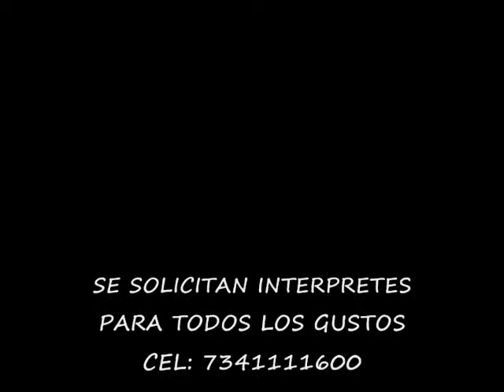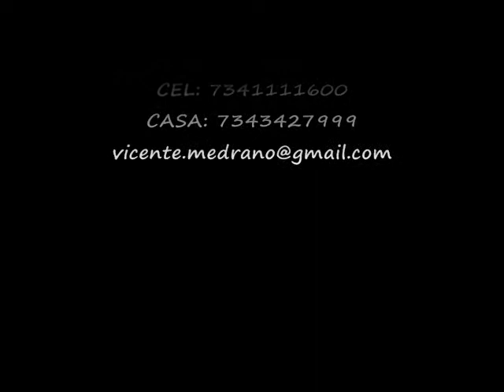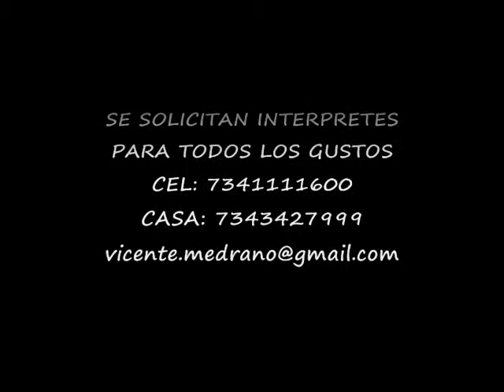JOSE AMADO ORIHUELA